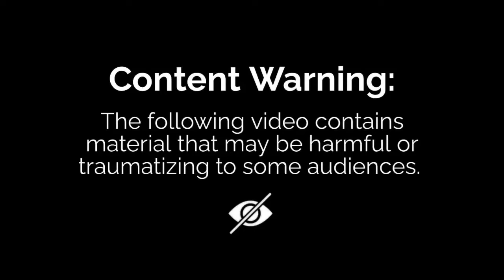Rewari रेवाड़ी रामपुरा में बड़ी वारदात,टीचर ने बच्चे को बेरहमी से पीटा | Rewari News | Haryana News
Rewari रेवाड़ी रामपुरा में बड़ी वारदात,टीचर ने बच्चे को बेरहमी से पीटा.

hisar news,
barwala haryana,
barwala thana news,
barwala police station,
barwala thana,
barwala hisar news today,
barwala thana video,
barwala thana today news,
rohtak double murder case,
rohtak murder case,
faridabad news,
faridabad news live,
bibipur news,
bibipur news live,
jind news,
jind news live,
jind latest news,
narnaul jail bribery case,
narnaul news,
narnaul news live,
narnaul latest news,
narnaul news live today,
narnaul jail rishwatkand,
khalistani terrorist arrested,
sonipat news,
sonipat police,
rohtak news,
rohtak news,
rewari news live,
rewari spa raid,
hisar news,
hisar news live,
hisar news live today,
panipat news,
bahadurgarh news,
bahadurgarh news live,
bahadurgarh latest news,
bahadurgarh news live today,
hansi news,
hansi news live,
hisar news,
hisar news live,
sonipat news,
sonipat news live,
sonipat latest news,
bhiwani news,
bhiwani news live,
bhiwani news Iive today,
bhiwani haryana news,
palwal news,
palwal news live,
palwal latest news,
palwal Hindi news,
rewari golikand,
rewari golikand news,
rewari news,
rewari news live,
rewari latest news,
rewari gangwar,
jabra gang,
jabra group,
naresh anjanthali gang,
naresh anjanthali group,
jabra group ladwa,
neeraj bawana,
neeraj bawana gang,
gangster neeraj bawana,
rakesh tajpuriya gangster,
Vicky pahalwan raghunnath gangster,
Vicky pahalwan gangster,
jind police,
ankit godu,
deepak tiger fake encounter,
deepak tiger gogi gang,
deepak tiger,
deepak tiger gangster,
deepak tiger group,
kaushal choudhary gurgaon,
kaushal chaudhary gangster,
Delhi police special cell,
gangwar,
deepak pahal gangster,
deepak pahal boxer,
deepak pahal urf boxer,
deepak pahal boxer grohinir,
rohit moi gangster news,
gogi gang members news today,
deepak pahal latest news,
manjit mahal gang,
manjeet mahal gang,
manjeet mahal peshi,
manjeet mahal group,
manjeet mahal vs neeraj bawana,
manjeet mahal gangster peshi,
kishangarh gangwar,
kishangarh firing video,
kishangarh firing,
kishangarh gangwar in delhi,
kishangarh gangwar case,
gangwar in delhi,
gogi gang,
gogi group,
jitender mann gogi,
jitender gogi mann,
gogi vs tillu,
tillu tajpuriya news today,
gangster kala jatheri video,
gangster kala jatheri news,
gangster kala jatheri arrested,
kala jatheri news,
kala jatheri arrested,
kala jatheri news today,
kala jatheri gangster,
kala jatheri encounter,
shootout at Delhi rohini court,
jitender mann gogi,
umang yadav,
tillu gang,
tillu tajpuriya gangster,
tillu tajpuriya gangster video,
tillu tajpuriya gang,
tillu tajpuriya gangster new video,
tillu tajpuriya vs neeraj bawana,
tillu tajpuriya group,
gogi gangster antim sanskar,
top 10 Delhi gangster,
rohit moi gangster,
rohit moi,
gogi gangster,
tillu tajpuriya gangster,
tillu gang,
tillu gang Delhi,
tillu gang gangwar,
tillu gang gogi gang,
tilu gang vs gogi gang,
tillu gang war,
tillu gang kaun hai,
tillu gang tajpuriya,
tillu gangster video,
jitender gogi gangster live video,
jitendra jogi gangster hisar,
rohini court firing video,
rohini court firing,
rohini court Delhi, rohini court mein goli chali,
rohini court gangwar, rohini court live,
rohini court video, rohini court live news,
rohini court shooting,
rohini court ki video,
rohini court shoot outrohini court encounter,
rohini court live video,
jitendra gogi gangster,
jitendra gogi dead body,
jitendra gogi court peshi,
jitendra gogi surrender,
jitendra gogi video,
jitendra mann,
jitendra gogi killed,
jitendra gogi shot dead